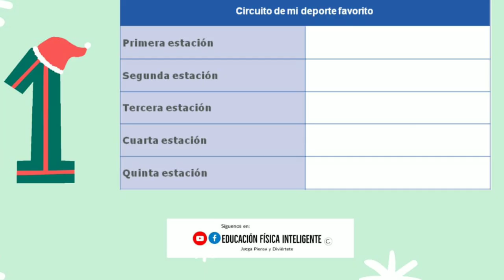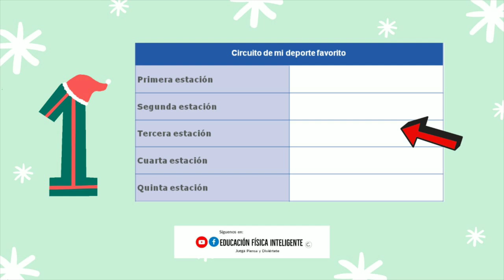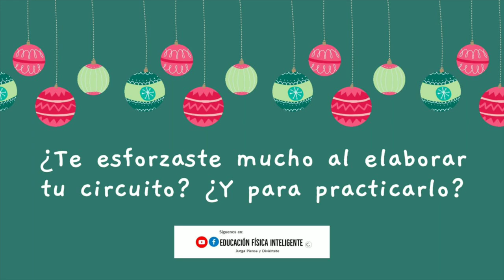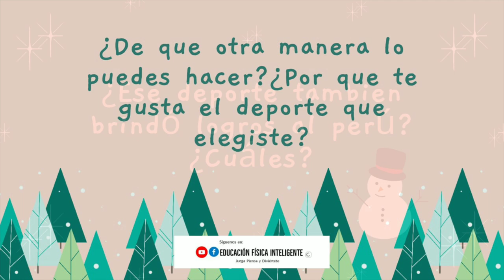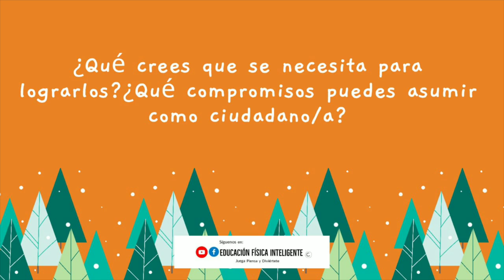JUEGOS PREDEPORTIVOS todos los DEPORTES / Clases HÍBRIDAS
En esta clase encontrarás JUEGOS PREDEPORTIVOS para realizar en casa y con muy poco material! Invita a toda tu familia a participar.

 👉SI TE GUSTA NUESTRO TRABAJO NOS PUEDES APOYAR PARA CONTINUAR MEJORANDO NUESTROS VIDEOS Y CREAR MÁS CONTENIDO EDUCATIVO. ►

AGRADECEMOS TU COLABORACIÓN!

👉COACH ATHLETICS PERFORMANCE

𝐏𝐫𝐨𝐟𝐞𝐬𝐨𝐫𝐚: 𝐈𝐫𝐢𝐧𝐚 𝐁𝐥𝐚𝐧𝐳𝐚𝐫𝐢 𝐝𝐞 𝐕𝐞𝐥𝐚𝐫𝐝𝐞 𝐲 𝐄𝐪𝐮𝐢𝐩𝐨 𝐝𝐞 𝐏𝐫𝐨𝐝𝐮𝐜𝐜𝐢ó𝐧.

                        Realizado por Elemento 120 Entretenimiento
                                  PERÚ - ARGENTINA . DRC. 2021